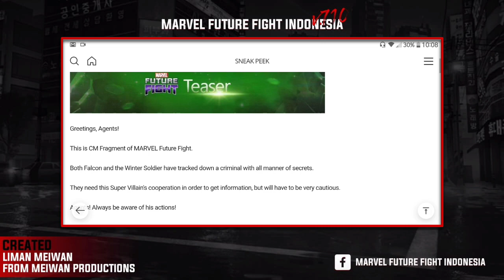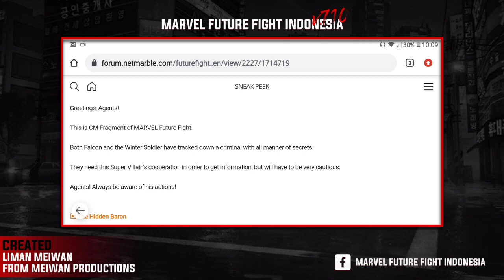Finally !! Bahas Tuntas Sneak Peek #3 Baron Zemo - Marvel Future Fight Indonesia 🇮🇩